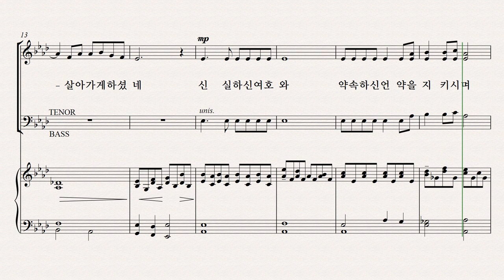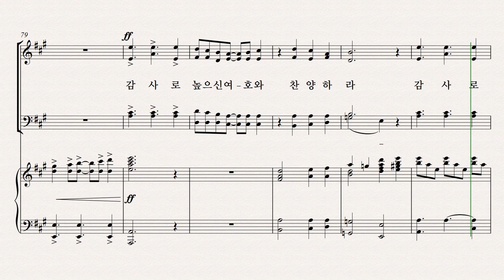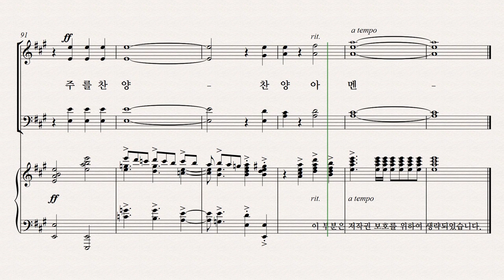[유빌라테] 유빌라테 명품성가 36집 파트연습 '감사로 주님께' - Soprano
유빌라테 명품성가 36집 파트연습 '감사로 주님께' - Soprano